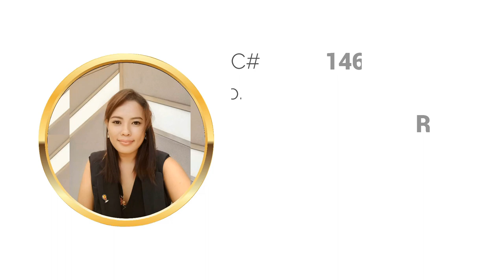SOLD🔖 (7/25/23) PRACTICAL and STYLISH! 2-storey 5 Bedroom Single Detached Smart House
FILIPINO HOMES PLUS (Josephine Unit)

📍Location: Kishanta Subdivision

Ground Floor including common areas: 169.85sqm
Second Floor including balcony & terrace: 100.9sqm
Total Area: 270.75 sqm

HOUSE DETAILS
• 2 storey House with the following:
• 5 Bedrooms
• 4 Toilet and Bath
• 1 Powder Room
• 2 Car Garage
• Living Area
• Dining Area
• 2 Kitchens (Main and Auxiliary)
• Service and Laundry Area
• G/F Lanai
• 2/F Terrace
• with SmartHome WIFI devices (wifi switches, IR controllers, motorized curtains, smart digital door lock)
• with beautiful outdoor Landscaping
• with Shingles Roofing
• fully fenced
• all tempered glass windows, doors, railings
• all solid wood doors and jambs, and stairs
• with 6 SPLIT TYPE INVERTER AIRCON units
• with kitchen appliances (2 Door Refrigerator, Oven, Induction Cooktop, Rangehood)
• with Chandeliers and covelightings
• high ceiling feature (3.4m per floor)
• with smoke detectors and fire extinguishers
• with CCTV (8 cameras)

*House is located at Phase 1 along main road near guardhouse and across Landscaped Garden Amenity (PRIME LOCATION)

Room Details:
✓ Masters BR with walk in closet with own T&B and Jacuzzi
✓ Guest Room with T&B and cabinets
✓ Bedroom 1 with wardrobe and vanity cabinets
✓ Bedroom 2 with wardrobe and vanity cabinets
✓ Servants Quarters with T&B

*Complete Interior Fit Out, furnished with the following:

Living Room Area
• 3 Seater Sofa
• Accent Chair
• Chandelier and covelights
• Center table
• Carpet
• Side Table
• Entertainment Console
• Decoratives (e.g. vases, wall arts. Etc.)

• 8 seater dining table with chairs
• Chandelier and covelights
• Modern modular kitchen with quartz countertop
• Kitchen appliances (2 Door Refrigerator,  Induction Cooktop, Rangehood)

Masters Bedroom
• Queen size bed complete with mattress and bed set
• Chandelier with covelight
• Bed side tables with decorative wall cladding
• Entertainment Console
• Walk in closet complete with modern modular cabinets
• 2 person Bath tub with Jacuzzzi

Subdivision Details (KISHANTA SUBDIVISION)

✓ HIGH END SUBDIVISION BY ABOITIZLAND
✓ Overlooking view of the city and bohol
✓ Gated and Fully fenced subdivision
✓ 24/7 Security with motorcycle roving guards and CCTV
✓ with Main Clubhouse at Phase 1 complete with swimming pool, basketball court, and playground
✓ with 2nd Clubhouse at Phase 2 complete with swimming pool and open area
✓ Peaceful and Good community
✓ very well maintained (clean roads and regular grass cutting on vacant lots)
✓ near public market, malls, schools, and hospital.

Selling Price: Php 23,500,000.00

INQUIRE NOW or book a site visit;